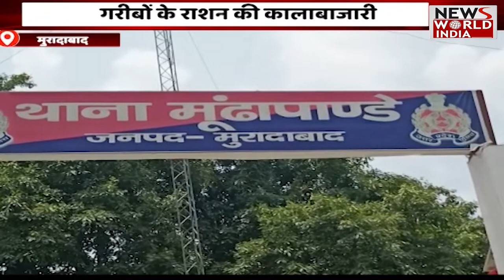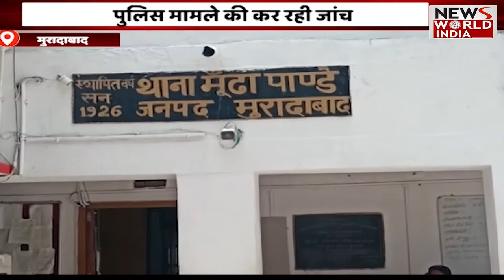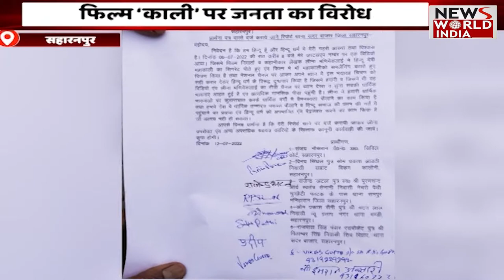Special Bulletin: गरीबों के राशन के साथ कालाबाजारी | Uttarpradesh | CM Yogi। News World India